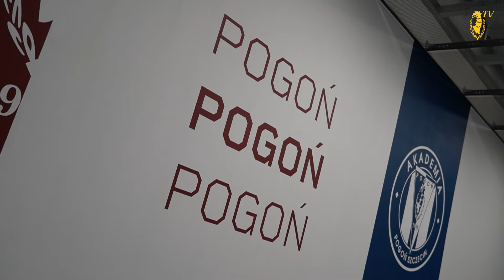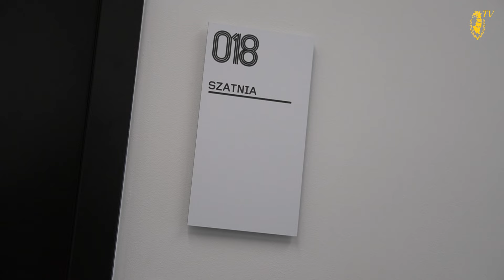KOBIECE KULISY | REKORDOWA WYGRANA PRZY KARŁOWICZA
9:0. Takiego zwycięstwa kobieca Pogoń Szczecin nie odniosła jeszcze nigdy - do minionej niedzieli, gdy na Pomorze Zachodnie zawitała ekipa Skry Częstochowa.

7. kolejka Orlen Ekstraligi
Pogoń Szczecin - Skra Częstochowa 9:0